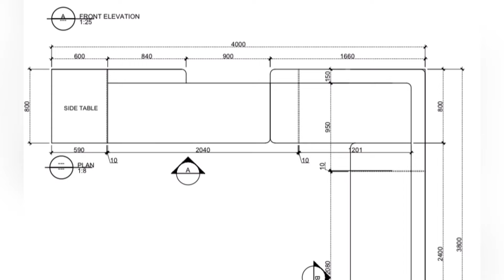How to make sofa stand!!idea to make sofa stand!!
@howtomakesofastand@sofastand